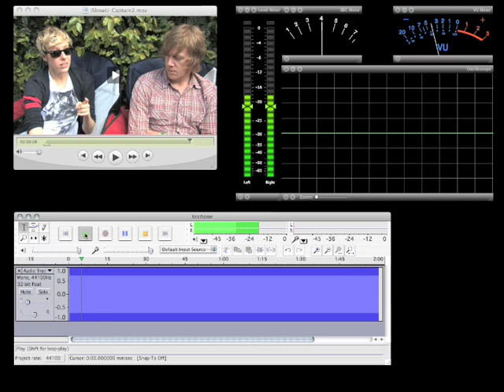PPM vs VU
A short video showing level and ballistics differences between PPM meters and VU meters.